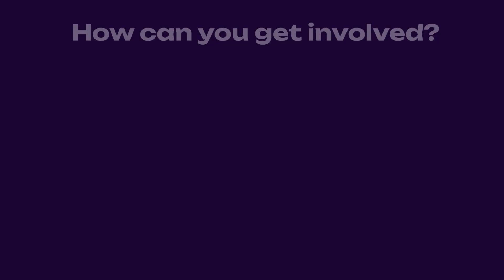Polkadot's Governance in Action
Decision-making on decentralized networks needs to be efficient, transparent, and open to every stakeholder, no matter how large or small their stake in the network is.

Polkadot enables tremendous flexibility over how you choose to take part in Polkadot governance. From chain management to treasury spending, users can propose and take part in public referenda to help the network evolve.

Enjoy this video? Check out the below resources to further explore the Polkadot DAO 👇